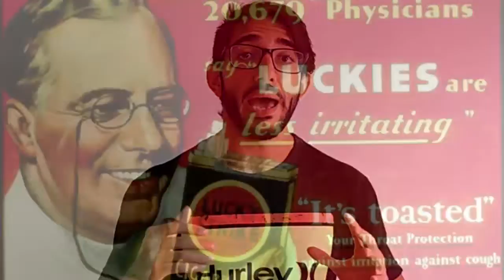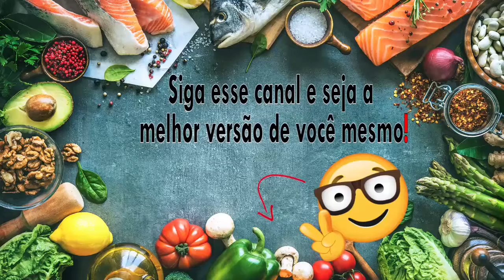NÃO SEJA ENGANADO gordura não te engorda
Muitos até hoje ainda acreditam nessa mentira, que gorduras naturais nos engordam ou podem nos deixar doentes, nada está mais longe da verdade.

Vamos fazer uma rápida viagem até a época de 1900, e ver como as pessoas daquela época comiam, e isso pode abrir a nossa mente.